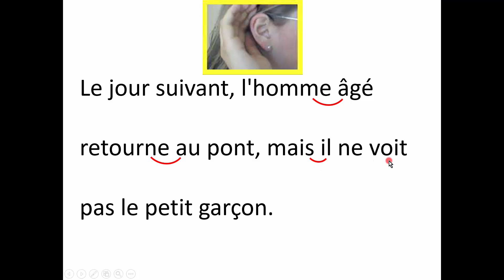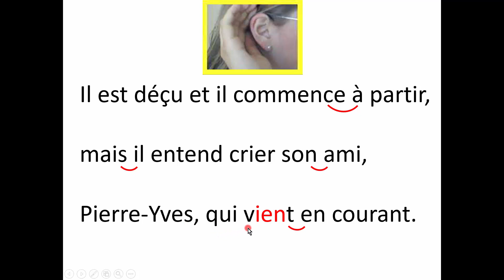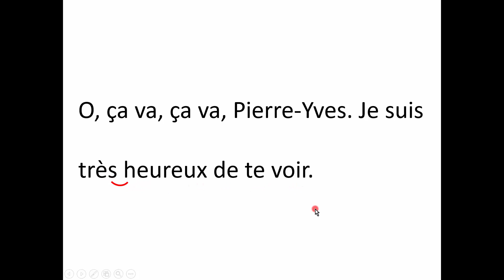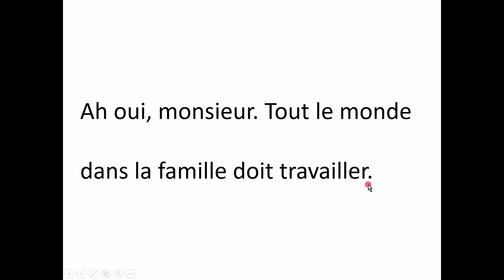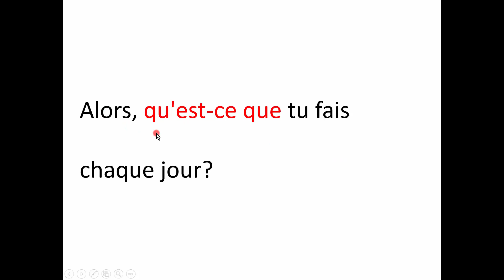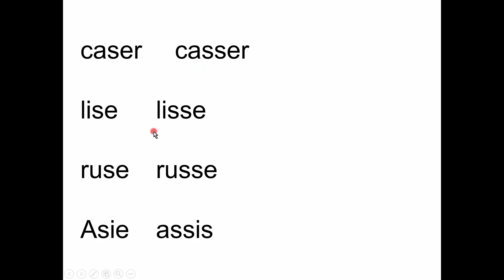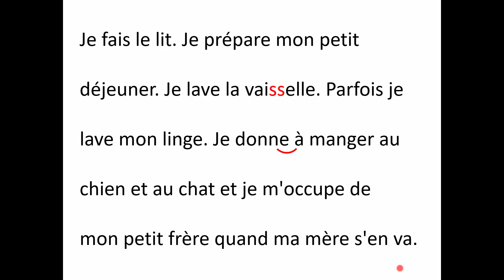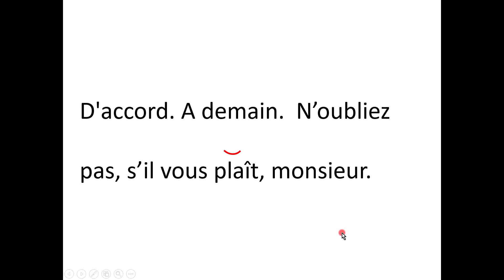READING2 14 FRENCH